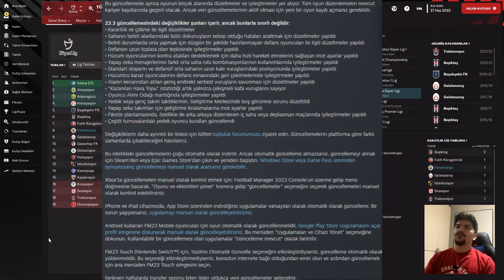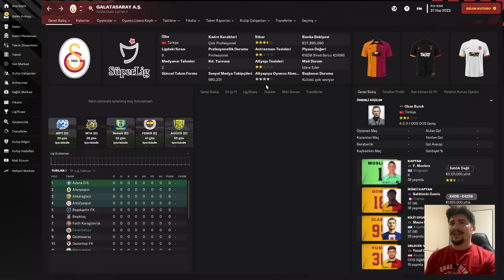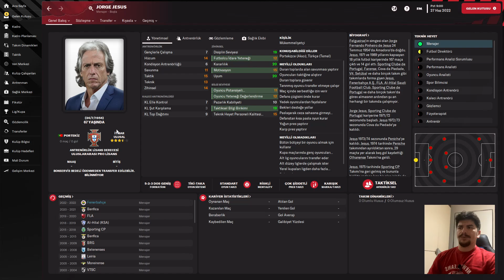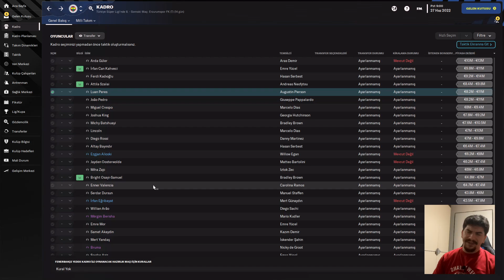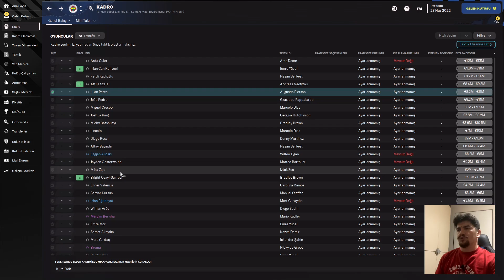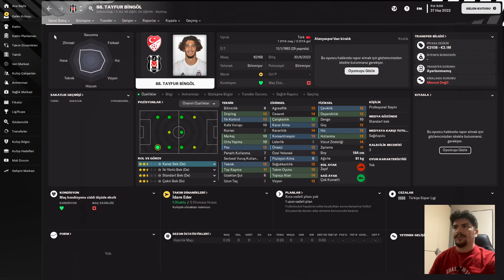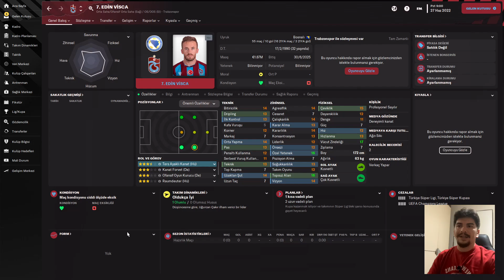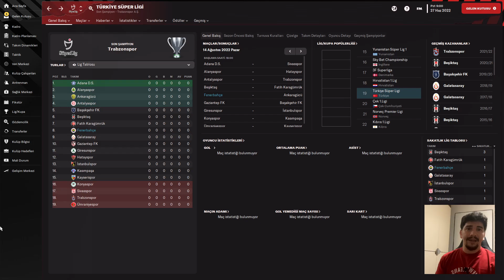Football Manager 2023 Kış Transferleri Güncellemesi Ve Profil İncelemeleri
Football Manager 2023  Veri (Kış Transferleri) Güncellemesi Ve Profil İncelemeleri